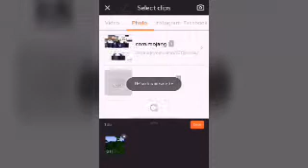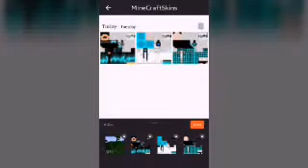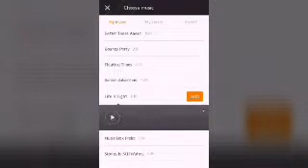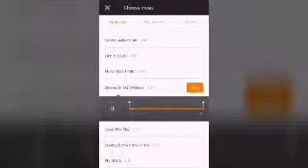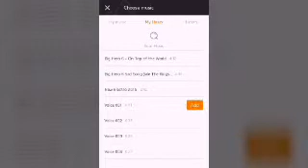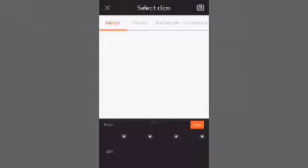My Video set up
DO GUYS THIS IS MY SET UP WHEN IM RECORDING VIDS